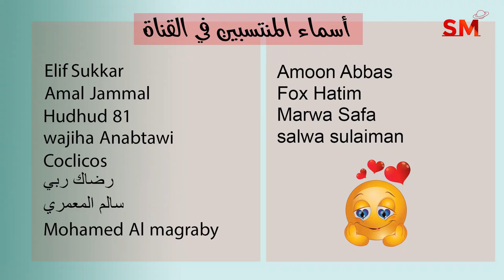توقعات الأبراج اليوم الجمعة 7 تشرين الأول أكتوبر 2022 سعيد مناع